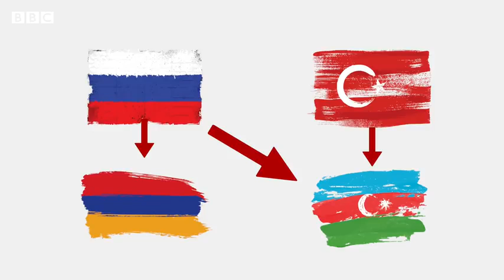Azerbaijan-Armenia conflict explained - BBC URDU